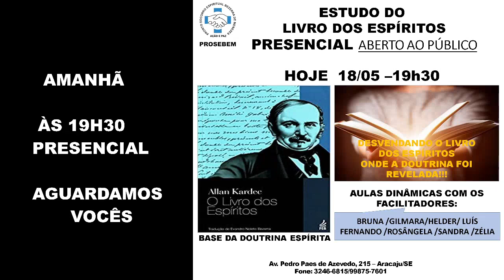Evangelho no Lar Virtual - LUÍS FERNANDO - PROSEBEM - 17/05/2022 às 17h.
Evangelho no Lar Virtual - PROSEBEM - 17/05/2022  às 17H.
 Facilitador:  LUÍS FERNANDO
Pronto Socorro Espiritual Bezerra de Menezes - PROSEBEM
Aracaju - SE